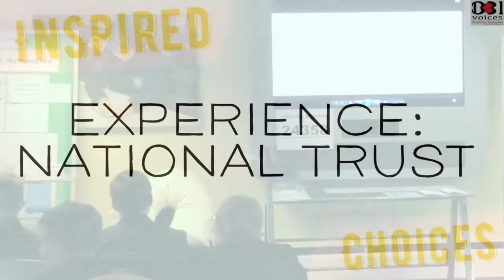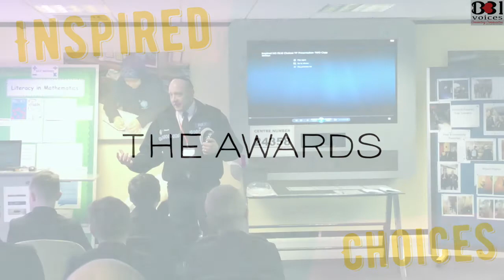Inspired Choices - Balaam Wood School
Community partnership programme aimed at selected 11-16 year olds.
'Inspired Choices' is a ten week programme which offers young people extraordinary experiences to inspire them to make better choices, broaden their opportunities, improve their self-confidence, connect with their communities and improve behaviour and school attendance.